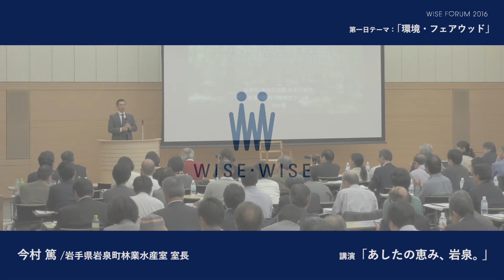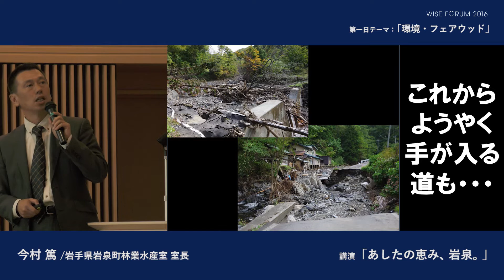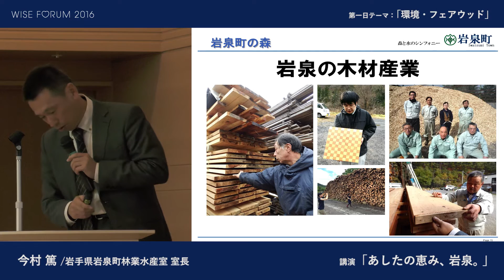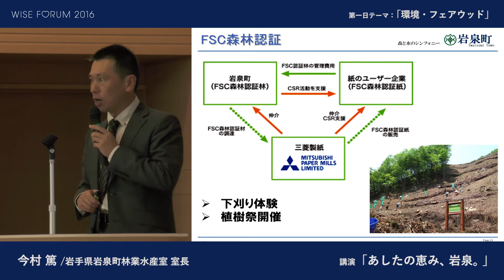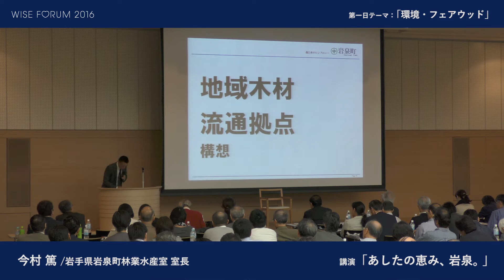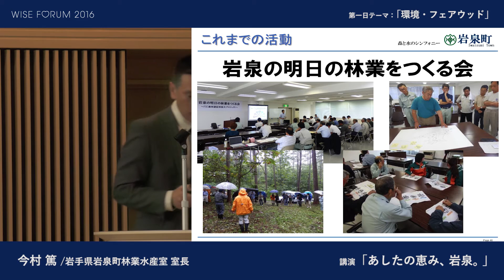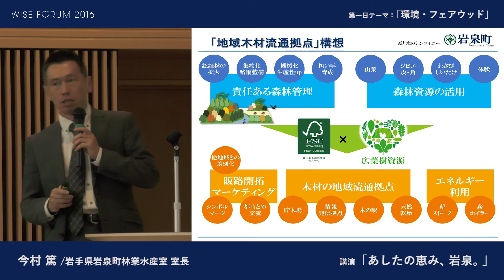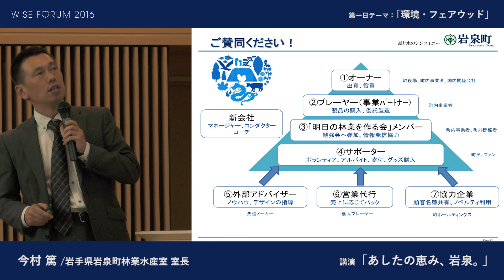WISE FORUM 2016 : 今村 篤「あしたの恵み、岩泉。」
今村 篤 いまむら あつし

岩手県岩泉町林業水産室室長/日本国内に数少ない広葉樹の認証林(FSC 森林認証(グル ープ認証))を生かした新たな地域木材ブランドの構築、岩泉町役場主導で進める広葉樹の 地域木材商社プロジェクトを牽引する、林業木材業の町のリーダー。JACOT 准指導員(ブロ ンズライセンス)岩泉ミニバスケットボールクラブ指導者。好きな言葉「大丈夫！やったら出 来る！」